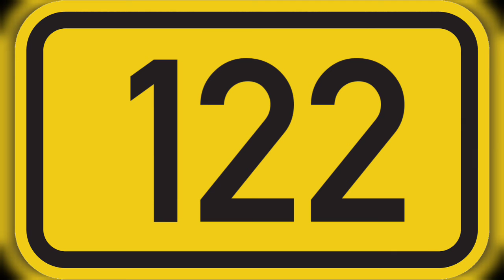மிக உயரமான மனிதர்.?பார்பி பொம்மையின் முழு பெயர்..?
மிக உயரமான மனிதர்.?பார்பி பொம்மையின் முழு பெயர்..? and etc...